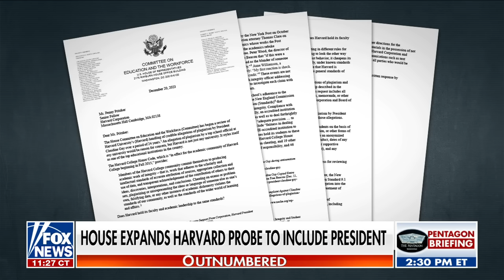Harvard plagiarism scandal deepens: 'Enough is enough'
'Outnumbered' panelists discuss the latest plagiarism accusations against Harvard President Claudine Gay.